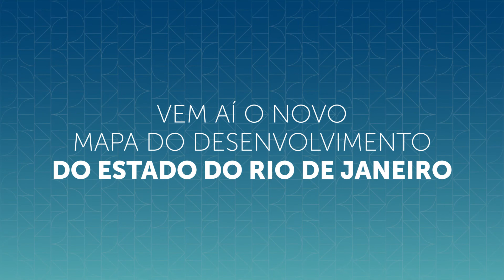Vem aí o novo Mapa do Desenvolvimento do Estado do Rio de Janeiro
Conheça algumas conquistas da primeira edição Mapa do Desenvolvimento do Estado do Rio de Janeiro e saiba como o Sistema FIRJAN e os empresários fluminenses estão trabalhando na construção do novo Mapa.